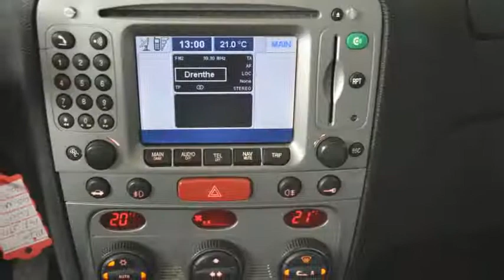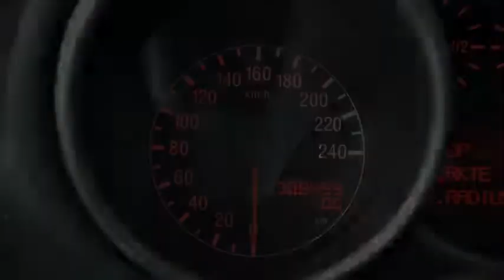Alfa Romeo 147 1.9 JTD 16v Progression Airco ECC Navi Cruise Inruil mogelijk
40-NK-NZ 308.459 km
  Prijs:     € 2.248
  Merk:     Alfa Romeo
  Model:     147
  Type:     1.9 JTD 16v Progression Airco ECC Navi Cruise Inruil mogelijk
  Bouwjaar:     2004
  Transmissie:     handgeschakeld
  Kleur:     Zwart metallic
  BTW/Marge:     marge

Accessoires
* 3e remlicht
* Abs
* Airbag bestuurder
* Airbag passagier
* Airco
* ASR (anti slip regeling)
* Bagage-afdekhoes
* bagage-scheidingsnet
* Bagagenet
* Boordcomputer
* Climate control
* Comfort-pakket
* Cruise control
* Hoofd-airbags voor
* Lendesteunen verstelbaar
* Lichtmetalen velgen 16 inch
* Metallic lak
* Middenarmsteun achter
* Middenarmsteun voor
* Multifunctioneel stuurwiel
* Navigatie
* Ruitenwisser achter
* Side-airbags voor
* Startonderbreker
* Stuurbekrachtiging

Een nette, goed rijdende auto voorzien van vele extra's. De auto wordt geleverd met een nieuwe APK.
7825 XE EMMEN (rondweg)